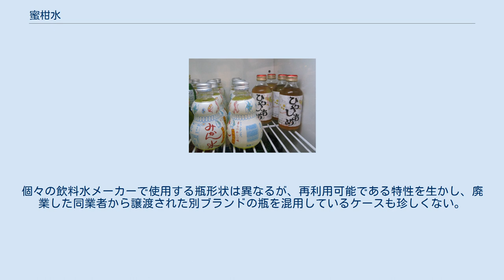蜜柑水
蜜柑水（左、生産終了済みのハタ鉱泉＝大阪市都島区＝製品） 蜜柑水、みかん水（みかんすい）とは、かつて日本国内各地で大正時代から昭和時代にかけて飲まれてきた清涼飲料水。
沖縄県など一部地域を除いて全国各地の駄菓子屋などで販売されていた。
そのほとんどのボトラーが零細企業であり、相次ぐ廃業により淘汰された現在では、製造メーカーが非常に少なく、小売ルートであった駄菓子屋の減少も重なり、稀有な存在になりつつある。
 仄かな甘味と酸味を加えた、爽やかであっさり味の清涼飲料水。
主な原材料は、砂糖・果糖ぶどう糖液糖・酸味料・香料・水など。
製品名称に蜜柑名を用いるが、蜜柑味ではなく、無果汁である。
特定メーカーのブランド商品ではなく、一般名詞的に複数のメーカーから発売され、駄菓子屋などの一般小売店で販売されてきた。
 主なメーカーは、中部地方では澤井飲料（静岡県・廃業）、カゴメ食品（愛知県・廃業）。
関西地方ではかつて神戸市兵庫区・長田区にメーカーが十数社あり、各社とも味をリンゴに見立てた「アップル」の同一商品名で製造販売していたが、主な小売ルートであった地場の銭湯やお好み焼き店が阪神大震災後に激減した影響で軒並み廃業し、唯一残った兵庫鉱泉所（長田区菅原通1丁目）製「アップル」が、現在も年間15万本を出荷して神戸下町のご当地飲料として親しまれている。
 この蜜柑水とは別に、チルド飲料メーカーエルビーが2009年から低果汁入り清涼飲料水「さわやか みかん水」を製造販売している。
同商品は元の蜜柑水とは無関係の蜜柑味飲料で、蜜柑果汁を2%加えており、容器は紙パックである。
 一般的に王冠で密栓した通常の瓶を用い、洗浄して再使用される。
通常、割れるまで使用され、兵庫鉱泉所製「アップル」の場合、約30年にわたって使用している瓶も存在する。
個々の飲料水メーカーで使用する瓶形状は異なるが、再利用可能である特性を生かし、廃業した同業者から譲渡された別ブランドの瓶を混用しているケースも珍しくない。
一部では、ペットボトルも存在する。